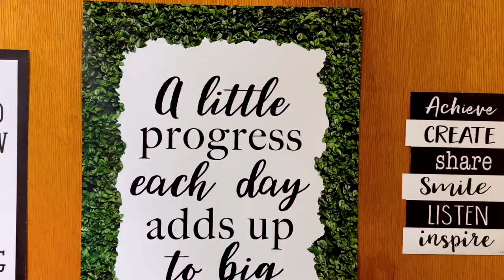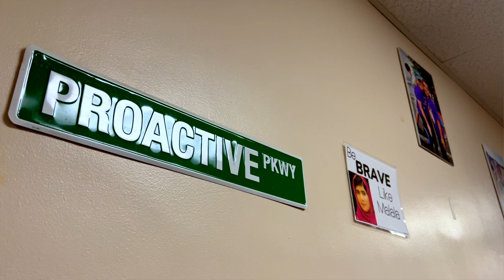"I Never had a Black Teacher.." A Love Letter to Allentown from Tiffany Polek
Love Letters to Allentown brings you stories of hope, resilience and restoration.

As a part of a global series called “Love Letters to the World,” Brian Rashid travels to places near and far to find stories of humanity, inspiration, and awe.

Tiffany Polek shares the moments that led her to a career in education in the Allentown School District."

Enjoy her inspiring story.